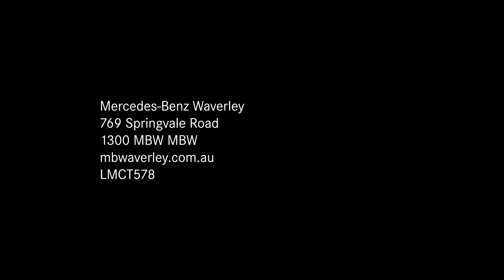We are your demonstrator destination!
Take advantage of Spring demonstrator opportunities at Mercedes-Benz Waverley.